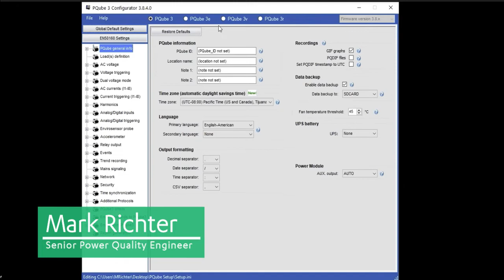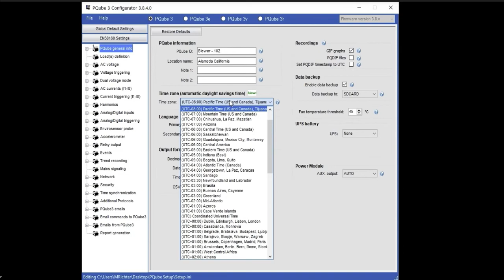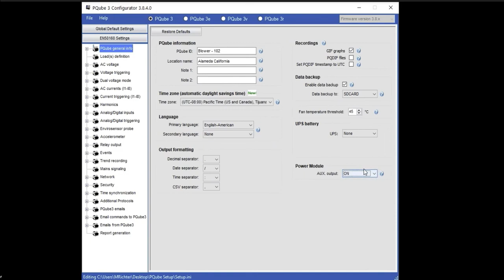Powerside PQube Power Analyzer Configurator General Tab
In this series of 6 videos, we show you how easy it is to set-up the PQube 3 power analyzer configurator.  For more information on the compact, versatile and easy to use PQube 3,